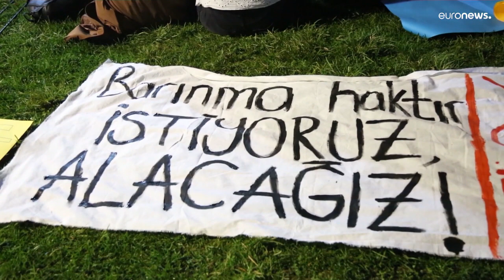'Barınamıyoruz': Öğrenciler yüksek kiralara karşı geceyi parklarda geçirmeye devam ediyor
Ev, yurt ve apartlardaki kiraların yüksekliğine karşı tepkili olan öğrenciler, "Barınamıyoruz" ve ''Yurtsuzlar'' gibi kurdukları oluşumlarla geceleri banklarda geçirmeye devam ediyor.  İstanbul'da başlayan eylemin etkisi ise büyüyor. Öğrenciler, Ankara, İzmir, Kocaeli ve Gümüşhane'de de eylemde.